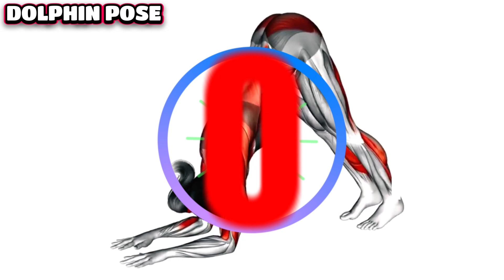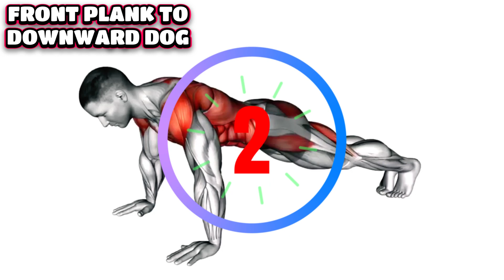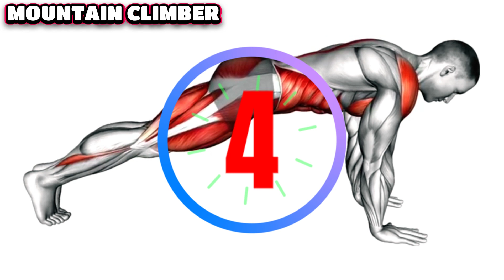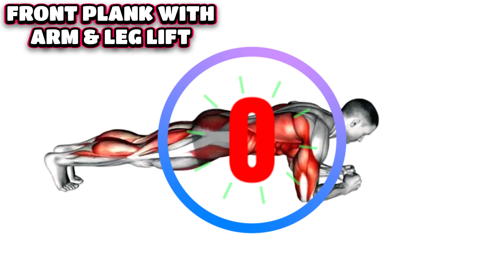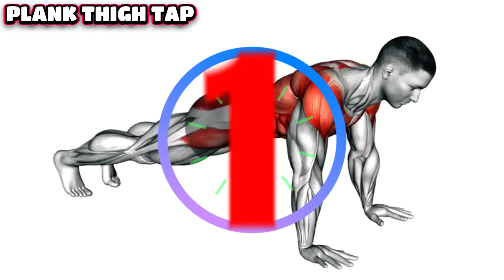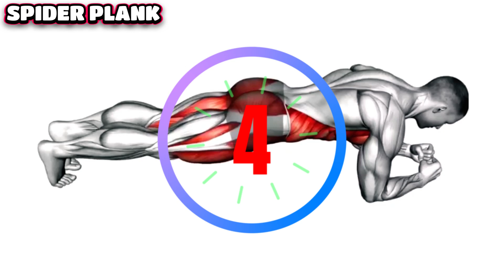Ultimate Fat Burning Plank Workout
🔥 Ready to torch those calories and sculpt a lean, strong core? Look no further! Our Ultimate Fat-Burning Plank Workout is designed to elevate your metabolism, burn fat, and strengthen your entire body. 🏋️‍♀️

👉 In this video, we've curated a dynamic plank routine that targets not only your abs but engages your entire body, making it the perfect full-body workout for fat loss. No fancy equipment needed – just your determination and a yoga mat!

🕒 Timestamps:
00:00 Front Plank Toe Tap
00:41 Dolphin Pose
01:28 Front Plank To Downward Dog
02:12 Elbow Up Down Plank
02:56 Mountain Climber
03:40 Front Plank with Arm & Leg Lift
04:24 Plank Thigh Tap
05:08 Side Plank
05:52 Spider Plank

🔗 Remember to warm up before starting, and listen to your body throughout the workout. Consistency is key, so aim to incorporate this routine into your weekly fitness regimen to see the best results.

Let's empower each other to reach our fitness goals! 🔥💯